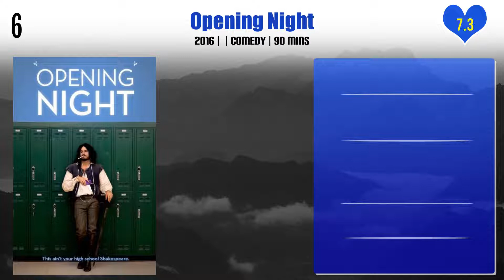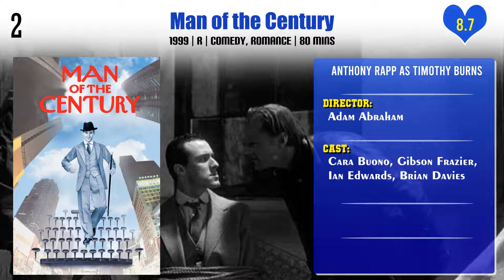Anthony Rapp Top 10 Movies of Anthony Rapp| Best 10 Movies of Anthony Rapp